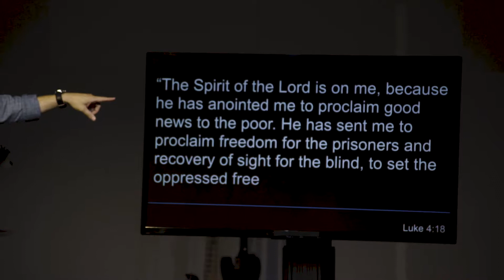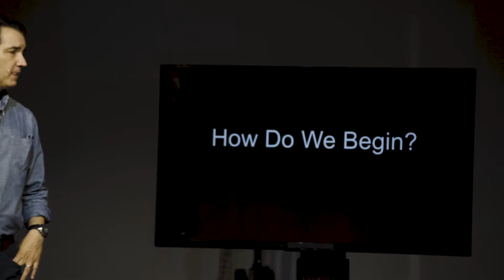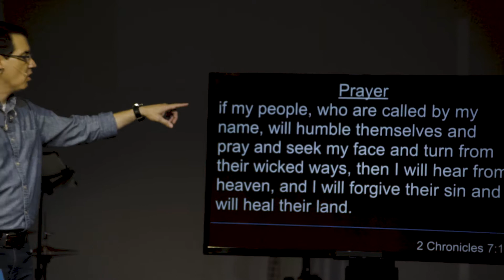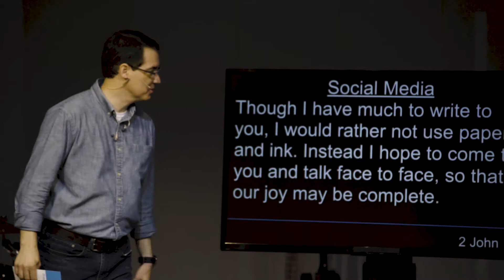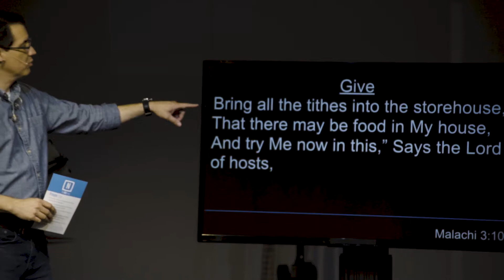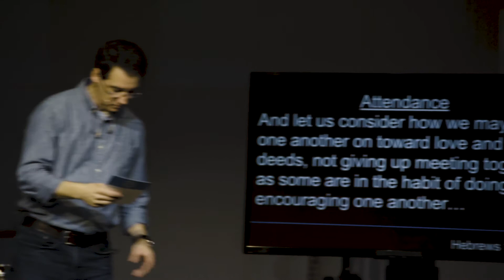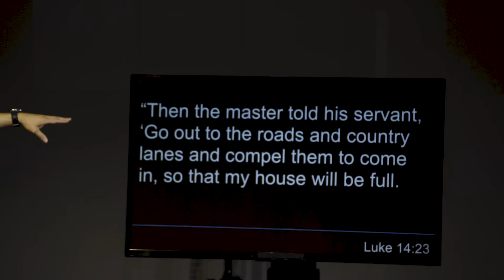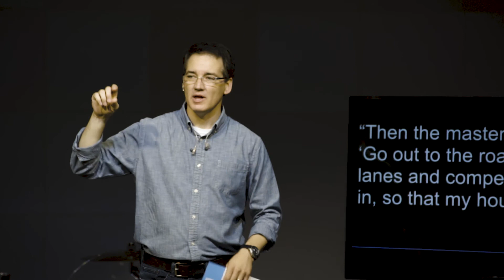The Net - Inner Strenth